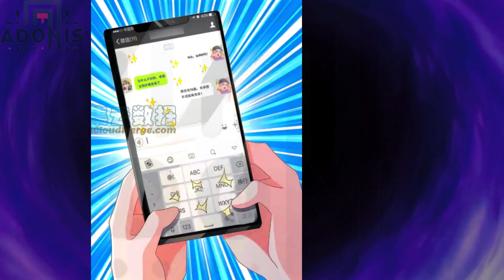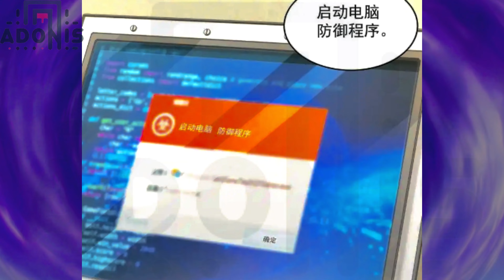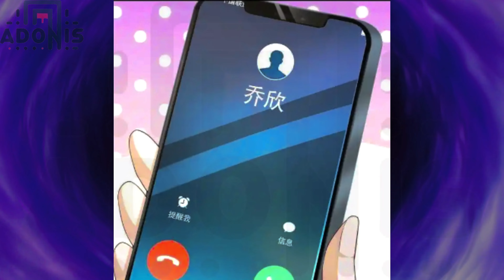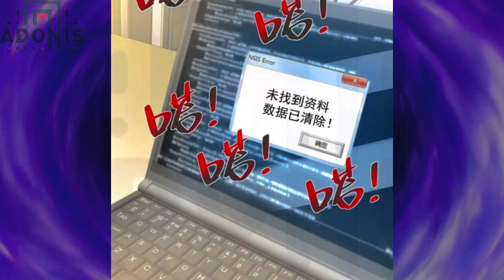P20 Through the system, he experiences different jobs each week and flirts with every woman he meets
Lin Ke, after being laid off by the company and breaking up with his girlfriend, somehow received a system that allows him to experience various professions. With the help of this system, he meticulously climbed step by step to become a global tycoon!
-Experience being a rental car driver, reward: a Pagani Zonda.
-Experience being a university lecturer, reward: ten buildings.
-Experience being a boss, reward: 1 billion dollars.
-Experience.

manhwa recap farmer.
manhwa recap system pet,manhwa recap system harem,manhwa recap system full,manhwa recap system money,manhwa recap system hunter,manhwa recap engsub,manhwa recap romance,manhwa recap romance...

Tag manhwa,manhua,manhwa,recap,anime,manga,harem,manhwarecoomdation,manhwarecap,action,animerecap...